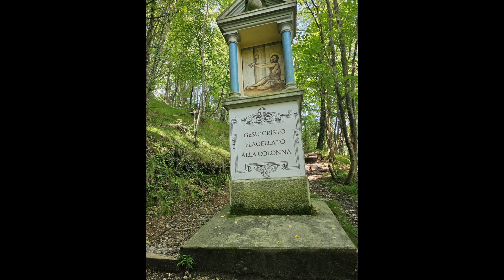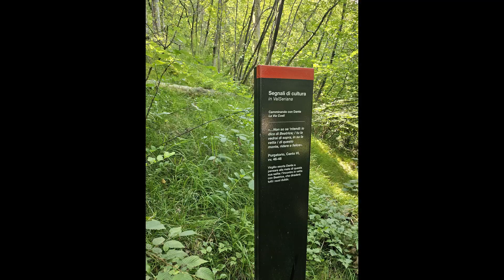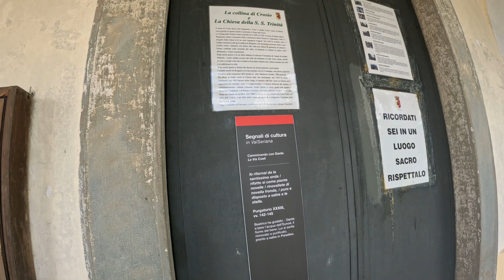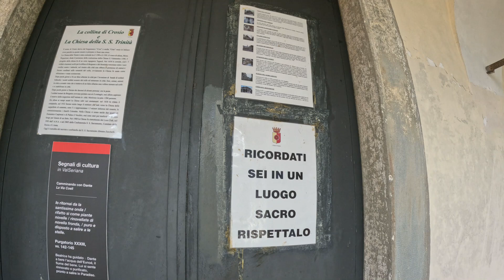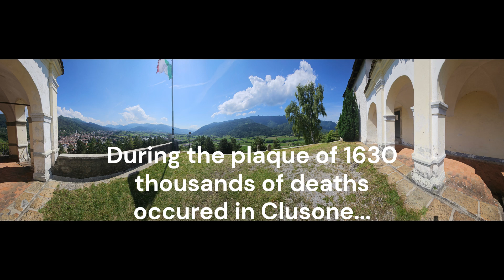Church of Santissima Trinita, Monte Crosio, Clusone, Italy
The **Church of Santissima Trinità** (Holy Trinity) is located in the small town of **Clusone**, in the province of Bergamo, Lombardy, Italy. Situated on the slopes of Monte Crosio, the church has both historical and religious significance, not only as a place of worship but also as a landmark of art and culture within the region. The history of this church intertwines with the development of the town of Clusone itself and the broader cultural and religious movements of the area.

 **History of the Church of Santissima Trinità:**
The Church of Santissima Trinità was built during the late medieval period, with the original structure dating back to the **15th century**. Over time, it has undergone several renovations and restorations, adding layers of architectural and artistic richness to its design. While not as large or prominent as other churches in Italy, it is a valuable historical and religious site for both the local community and visitors.

The church is located in a picturesque area, overlooking the town of Clusone and the surrounding mountains. This scenic location not only makes it a serene place for worship and reflection but also ties it to the natural landscape, a theme that is often prevalent in Catholic church architecture and planning.

 **Architectural and Artistic Features:**
One of the most significant features of the Church of Santissima Trinità is its **artistic heritage**, particularly the frescoes that adorn its walls. These frescoes were created by local artists in the **16th century**, reflecting the Renaissance period’s focus on religious themes, humanism, and the relationship between God and mankind. The church’s interior is a prime example of the way Italian churches often blend art and faith, with stunning visual storytelling that conveys biblical narratives.

In addition to the frescoes, the church also contains a number of **religious relics** and objects of devotion, making it a place for both personal prayer and public celebration of the Catholic faith.

 **Religious Significance:**
The Church of Santissima Trinità holds significant religious meaning for the people of Clusone and the surrounding areas, as it is dedicated to the **Holy Trinity**, one of the most fundamental doctrines of Christianity. The doctrine of the Holy Trinity, which teaches that God exists as three persons (Father, Son, and Holy Spirit) in one essence, is central to Christian theology. The church serves as a focal point for worship, prayer, and community activities, drawing the faithful to reflect on this profound mystery of the Christian faith.

Additionally, the church is linked to the broader **spiritual life of Clusone**, a town with a rich Catholic tradition. The people of Clusone have historically participated in local feasts, processions, and religious events that center around the church, creating a deep connection between the community and its spiritual roots.

 **Cultural and Social Impact:**
In Clusone, the Church of Santissima Trinità is not only a place of individual devotion but also a social and cultural hub. Over the centuries, it has hosted various religious events, including **Masses**, **processions**, and **feasts** tied to the liturgical calendar. As is common in many Italian towns, religious celebrations often intersect with cultural traditions, making these events deeply meaningful to the local identity.

One of the most notable aspects of Clusone, and by extension the church, is the town’s **historical connection to art and intellectual life** during the Renaissance. The church’s decorations and its role in public religious observance reflect this tradition, contributing to Clusone’s place within the broader cultural history of Lombardy.

 **The Significance of Monte Crosio:**
The church’s location on **Monte Crosio** adds a layer of spiritual symbolism to its significance. The mountain is a natural site that has likely been a place of reflection and prayer for centuries, long before the construction of the church. In many religious traditions, mountains are considered to be sacred or closer to the divine, and Monte Crosio’s prominence in the landscape reflects this idea. The church’s placement on the mountain further reinforces its role as a place of spiritual elevation and communion with God.

Its legacy as a religious, cultural, and artistic landmark continues to be cherished, with many people visiting not just for spiritual reasons but also to appreciate its architectural and artistic beauty. The church serves as a reminder of the deep historical and religious roots of Clusone and the enduring connection between the local community and the faith.